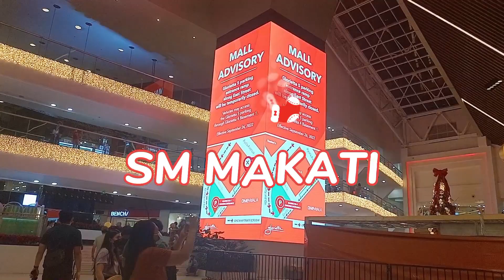PART 2 Ayala Triangle Festival of lights | JHENZKIE